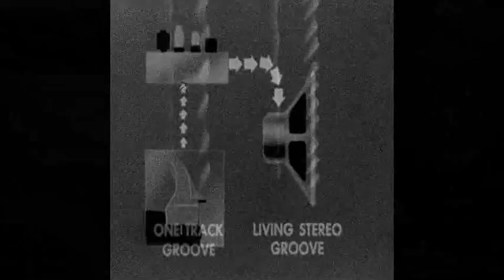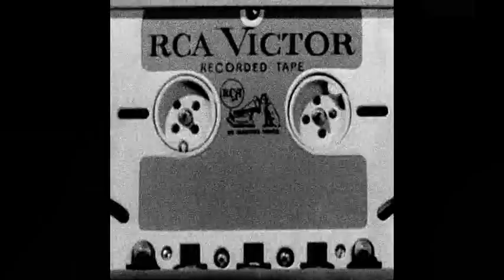Retrolectro Audio XVIIIa (Living Stereophonic Electro Swing Revolution - Mondo Exotica)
The wonderful world of sound:
Stereophonic Electro Swing by Mondo Exotica = Captain Matt & DJ Tomahawk.
Enjoy the Hifi revolution!
VJ Retrolectro
More on the music and the artists:
Approval via Facebook in July 2017?
Danke, Tom & Matthias!